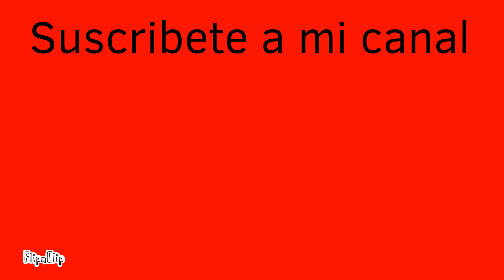Wine XD Animado Reboot temporada 2 episodio 6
Créditos a El pedos XD